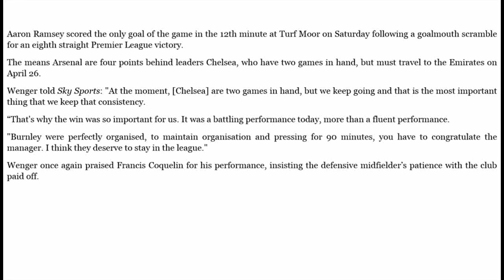Wenger not thinking about title